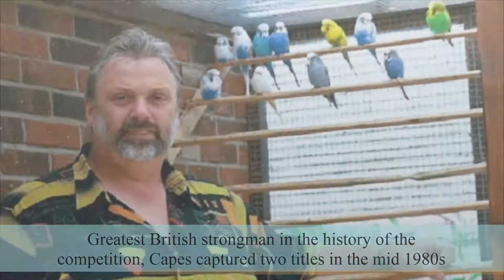Top 10 most world's strongest man